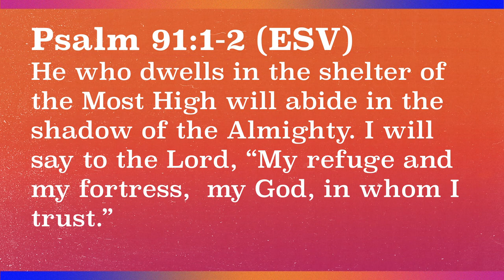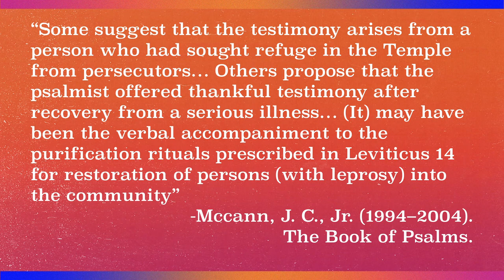Life in the Kingdom - Part 4 | Brandon Naramore